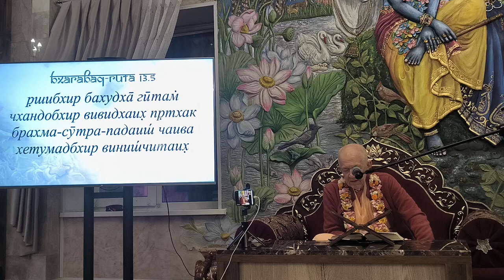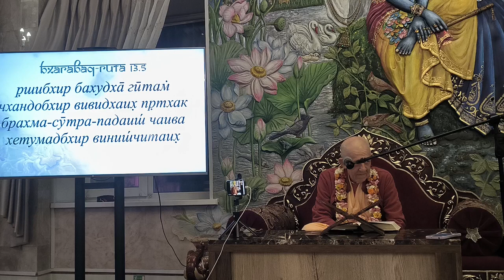BVV Narasimha Swami, BG 13.5 & Yashomati Nandan Bhajan, Vladivostok, Russia, 9.10.2023